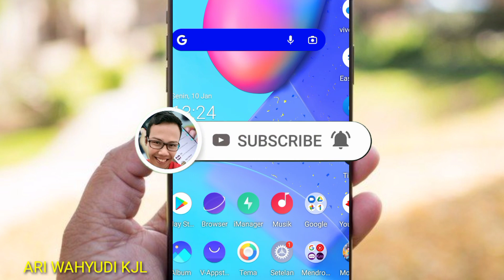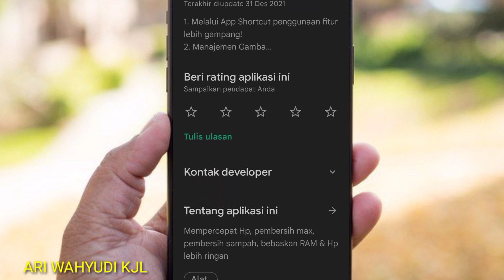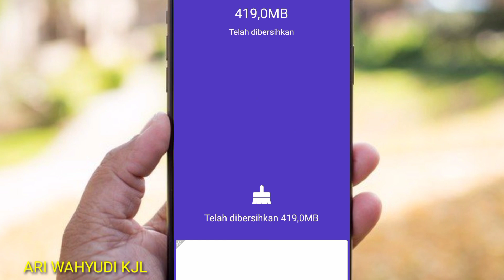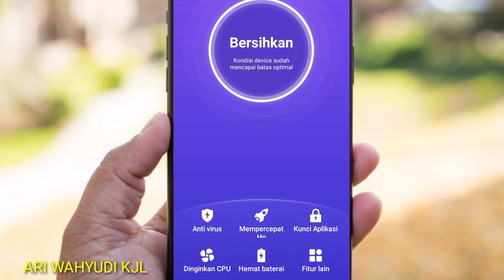Jadi ini Penyebab Android Lemot Dan Cara Mengatasinya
Penyebab Android Lemot Dan Cara Mengatasinya, Sehebat dan semahal apapun sebuah perangkat smartphone terutama Android,suatu saat pasti akan mengalami perubahan kinerja, salah satu diantaranya yaitu menjadi lemot atau lambat. Sebenarnya Banyak sekali faktor yang menyebabkan HP Android menjadi lemot dan lelet,Dan diantaranya yang saya bahas pada di video ini adalah penyebab yang paling utama dan sering terjadi.

penyebabandroidlambat tag: penyebab android lelet, memperbaiki android lemot, cara agar android tidak lemot saat main game, cara perbaiki android lemot, android lemot, perbaiki android lambat, perbaiki android lelet, cara agar android lancar, android lambat, cara mengatasi hp android yang lemot, cara agar android tidak lag, cara mengatasi hp lemot, cara agar android tidak lemot, cara mengatasi lag di android, android lelet